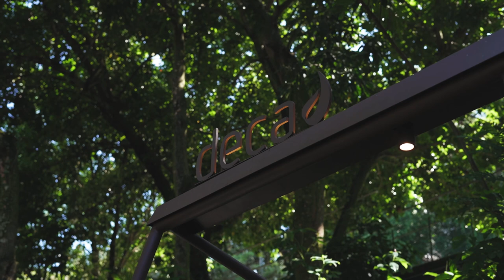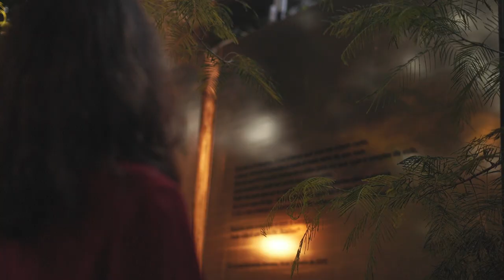Mini-histórias CASACOR Rio 30 anos: No Balanço das Águas, por Bel Lobo e Mariana Travassos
Em homenagem às três décadas de trajetória, a CASACOR Rio lança a série Mini Histórias CASACOR 30 anos. Para este segundo episódio, Bel Lobo e Mariana Travassos revelam detalhes do ambiente-instalação. O espaço faz um convite à contemplação da natureza e oferece uma experiência sensorial. Assista!

Leia mais detalhes deste projeto

Navegue pelo Tour 3D do ambiente